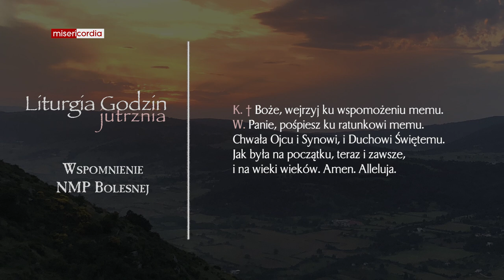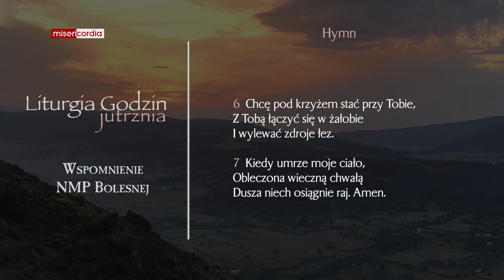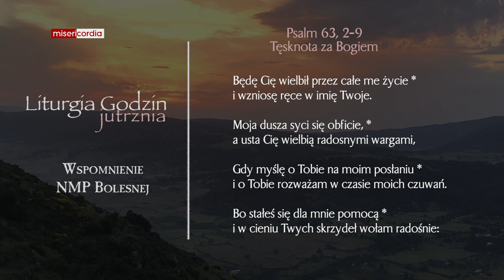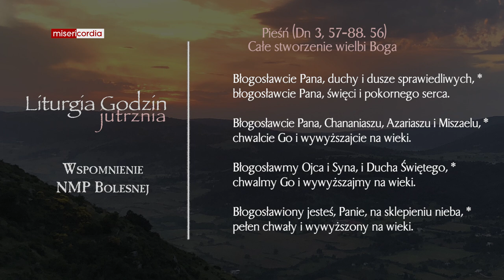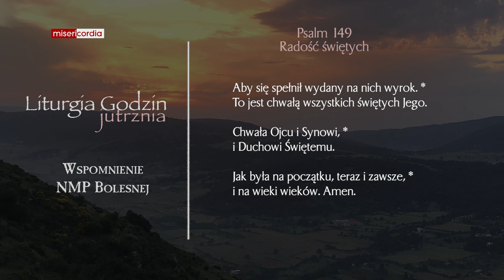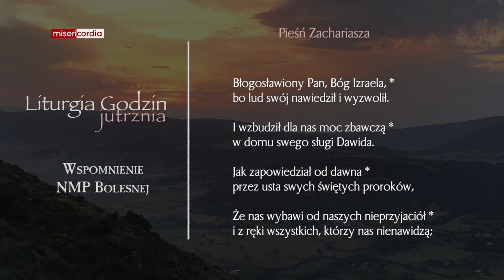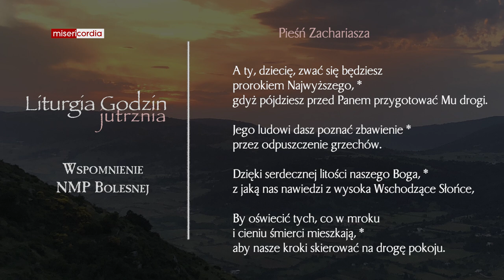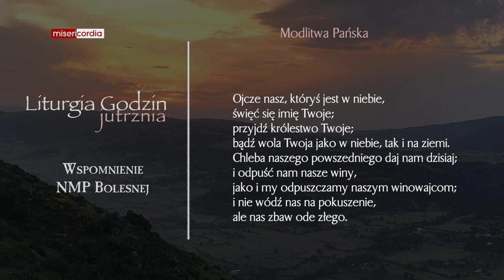Liturgia Godzin | Jutrznia | Wspomnienie NMP Bolesnej